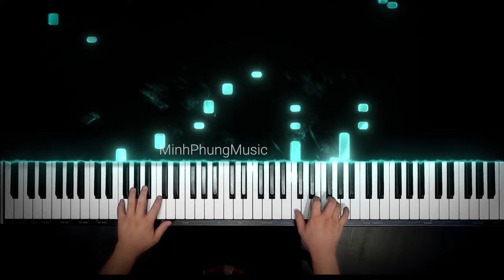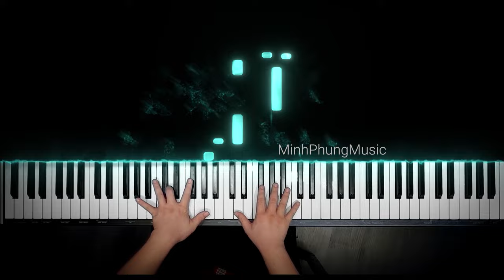MƯA TUYẾT || PIANO TUTORIAL || KURTZMAN KS7S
Trời lại làm đông sang mưa tuyết tả tơi
Giọt lệ nào không hay, chợt đông trên má
Giờ tim tôi đang băng thành đá
Nghe xung quanh mình lệ tuyết vỡ thành mưa
Người nay đã quên tình xưa
Tuyết rơi chiều mưa
Khóc cho tình chúng ta vì bởi đâu người xa
Chuyện tình nào xa xưa, đưa đón trong ngày mưa
Nhìn dòng người lại qua, đời sao băng giá
Người nơi đây sao vô tình quá
Ôi vây quanh mình đời cứ mãi nguợc xuôi
Mà thương nhớ em nào nguôi
Vì cớ đâu mình mất nhau lòng đau
Từng hạt tuyết rơi đi khóc cho nơi đây anh lẻ loi
Giờ thì chắc bên em nắng phương em mắt môi nồng say
Em nhớ ơn tình không
Nơi có anh chờ trông
Khi có nhau mình nói câu thương nhớ nhau một đời
Giờ thì xót thương tim vấn vương khi đôi ta biệt ly
Giờ người đã đi mình nhớ thương cho trái tim cuồng si
Em có quay về chăng
Ta đứng đây chờ mãi cho thân xác ta thành băng
Ôi vây quanh mình đời cứ mãi ngược xuôi
Em nhớ ân tình không
Ôi đến khi nào em
Quay bước chân về đây
Cho trái tim này sẽ tan trong nắng xuân người mang
Thân xác tuôn thành băng

😍 Hệ thống cửa hàng:
Showroom 1 : 347 ĐIỆN BIÊN PHỦ, PHƯỜNG 4, QUẬN 3, TPHCM
Showroom 2 : 98 BÀNH VĂN TRÂN, PHƯỜNG 7, TÂN BÌNH, TPHCM
Showroom 3: 342 LÝ THƯỜNG KIỆT, PHƯỜNG 6, TÂN BÌNH, TPHCM

🍿 Link Facebook :
Fanpage : minhphungmusic